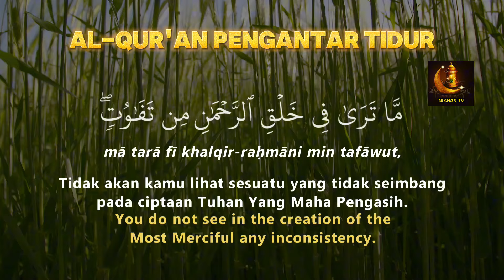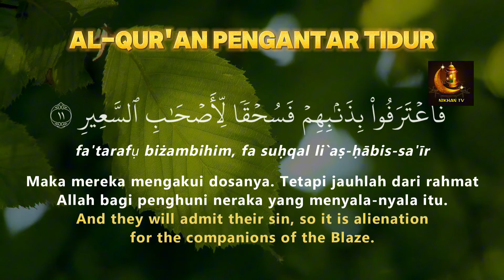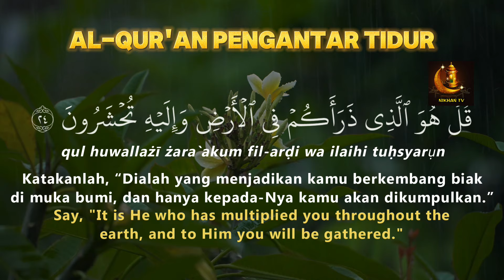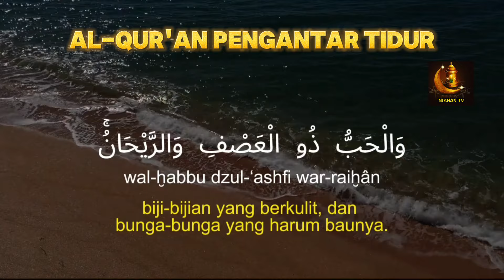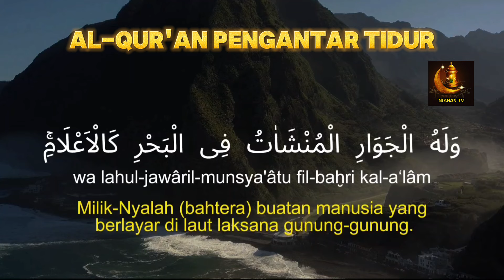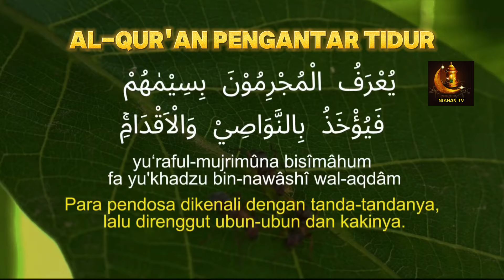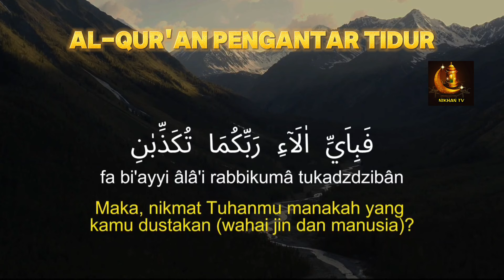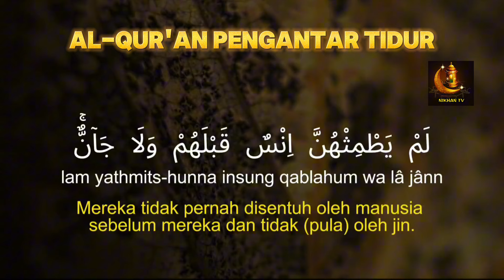AL QURAN MERDU PENGANTAR TIDUR Doa Pembuka Rezeki Dari Segala Penjuru, Doa Pelunas Hutang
1. Mendapat Perlindungan Allah.

2. Dicukupi Kebutuhannya.

3. Dijanjikan Surga.